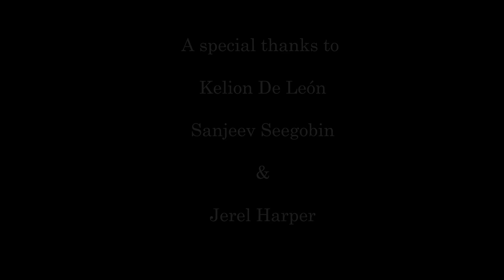The Next Level | A Droneswa Media Production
Making this video was a major challenge as I was the only one that was able to do both the filming, editing and photography aspect all at the same time. The weather was certainly not on our side but never the less, we were able to get it done. When I first sat down to review the footage, I was quite disappointed as the shots did not come out to my liking so I was just going to scrap the entire project. I had to take some time for myself and I came to the  realization that things aren't going to be perfect. 8 months later I came  back to the project to see what I can do with the footage and this is what I came up with. I hope you do enjoy.

I would like to thank Kelion for coming up with this crazy idea of an ATV shoot, Jerel for driving me around and Sanjeev as well as Dillon  for joining us in this crazy video.

5AM [Clean] - Logic

Gear used:
Sony @6000